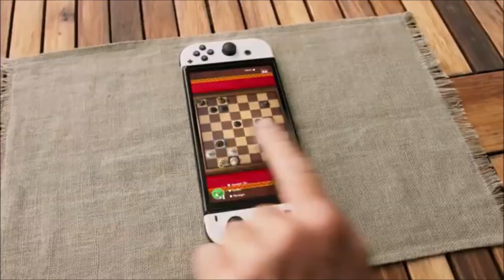NEW NINTENDO SWITCH COMING THIS YEAR!?!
OMFG! A new Nintendo Switch hardware system is coming on October 8, 2021! Woo hoo! Please watch this video if you haven't already! It's about the Nintendo Switch Pro! Enjoy! :-D